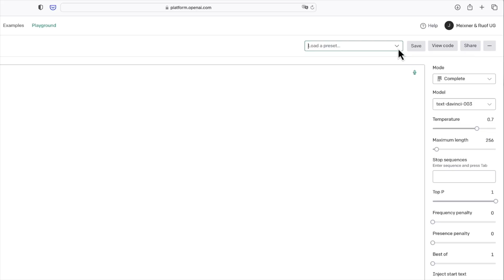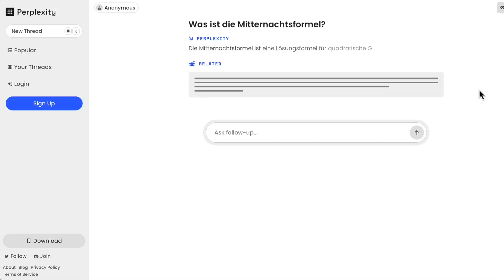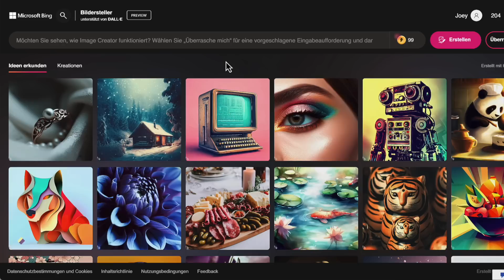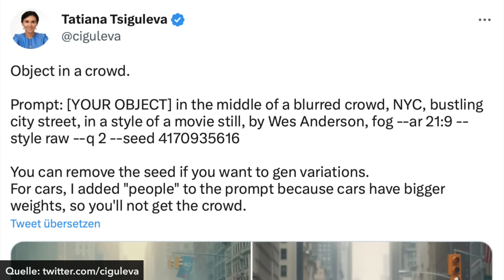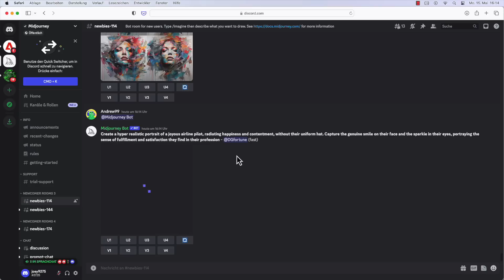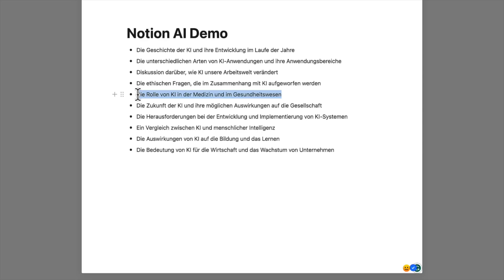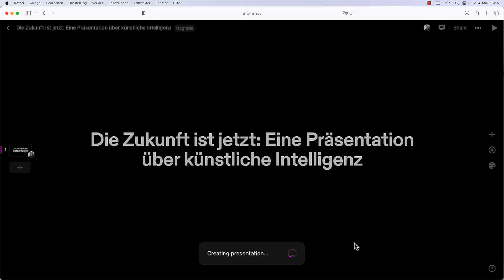DIE 10 BESTEN KI WEBSITES - Chatbots, Bilder erzeugen und mehr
Auf unserem Kanal stellen wir euch seit einiger Zeit immer wieder neue und beeindruckende KI-Tools vor. Diese Programme oder Websites bieten die Möglichkeit mit künstlicher Intelligenz unglaubliche Dinge zu schaffen. In diesem Video haben wir Dir deshalb unsere 10 besten Websites in diesem Bereich zusammengestellt und möchten sie dir kurz vorstellen.

Videoinhalt:
00:00 Intro
00:50 ChatGPT - der beste Chatbot
02:20 Der Playground von OpenAI
02:49 Perplexity - Suchmaschine und Chat in einem
03:23 Bing Bot von Microsoft
04:31 Bilderzeugung mit Bing
05:02 Leonardo AI für super Bilder ohne Discord
05:42 Championsleague der Bilderzeugung - Midjourney
06:40 Stimmen klonen mit ElevenLabs
07:28 Intelligentes Notizen mit Notion
08:06 KI-Präsentationen mit Tome
08:50 Outro